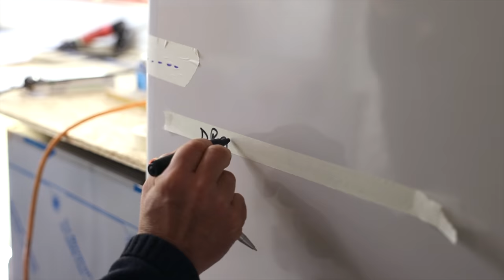Building an Accessible DREAM Catamaran! — Sailing Uma [Step 201]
▸ MAIN CAMERA
▸ MAIN LENS